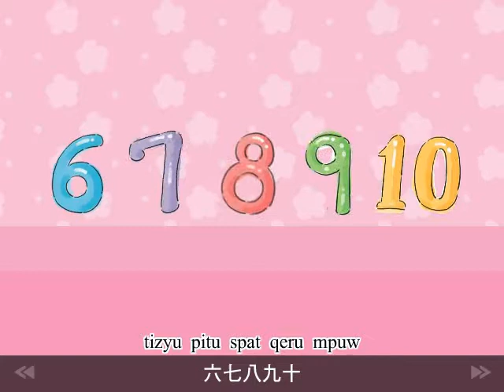部落劇場 我會數數 泰雅族 22231